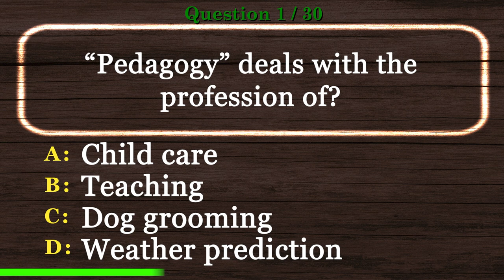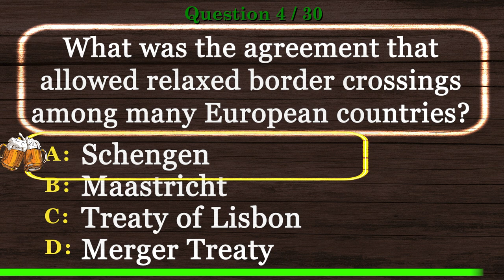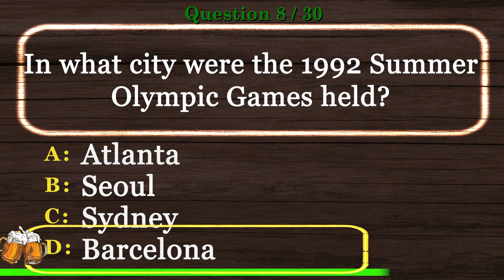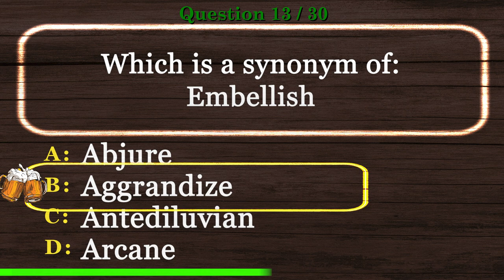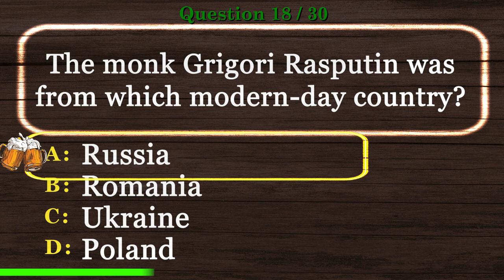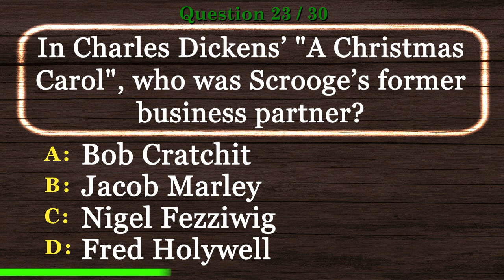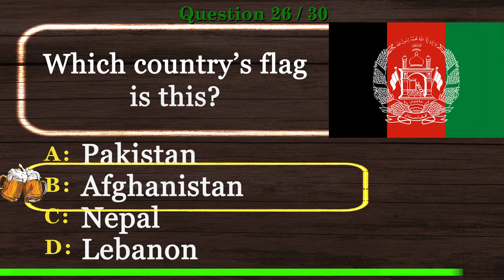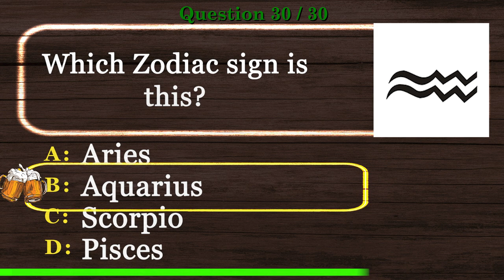🍺 [PUB QUIZ] Mixed Information Quiz Questions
🍺 Mixed Information Quiz Questions is the time to show off your experience in our Virtual Pub Quiz series.

This will be one of many videos in Mixed Information Quiz Questions and Virtual Trivia Night series.

Are you ready to show Mixed Information Quiz Questions skills? Take this virtual pub quiz to see how you compare to other viewers. Better yet, invite your friends and have a virtual trivia night. We encourage you to post your scores.